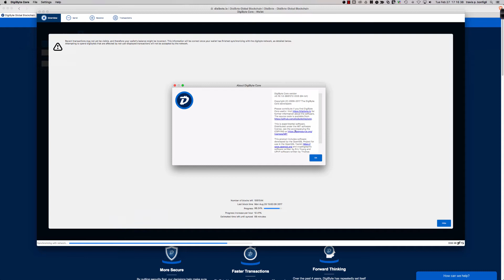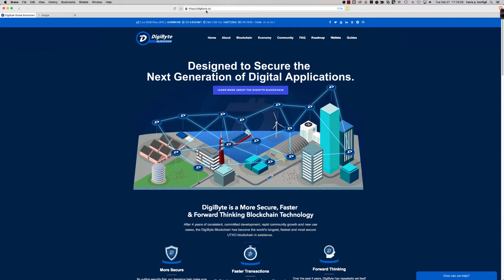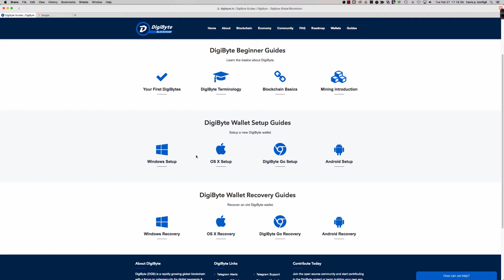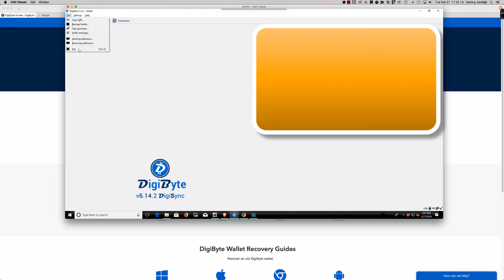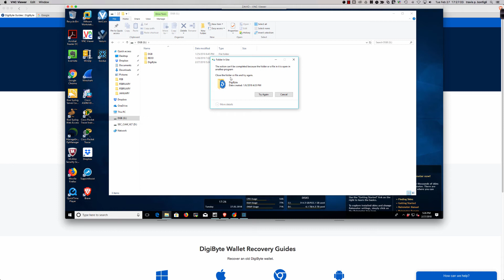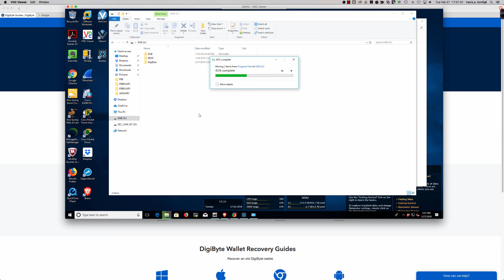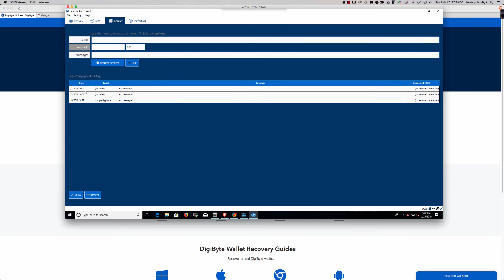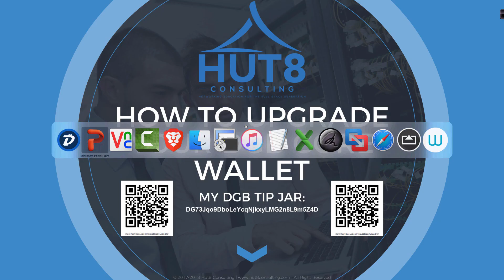How to Seamlessly Upgrade Your DigiByte Core Wallet to v6.16.1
In this video tutorial I go over all of the steps required to upgrade from the DigiByte v6.14.2 core wallet to the v6.16.1 wallet. I demonstrate three (3) ways to backup your wallet before upgrade, how to perform the uninstallation of the existing v6.14.2 (and we get to see what happens when things don't go as planned and the DGB core process - after the uninstall - doesn't quit and needs to be killed manually), I perform the upgrade and we get the answers to some of the common questions when performing an upgrade, like: Do I need to uninstall the previous version? Do I need to resync the entire blockchain after the upgrade? Do my original receive addresses change after the upgrade? Won't I loose all my coins if I uninstall my original wallet? Hope this helps you out and enjoy!